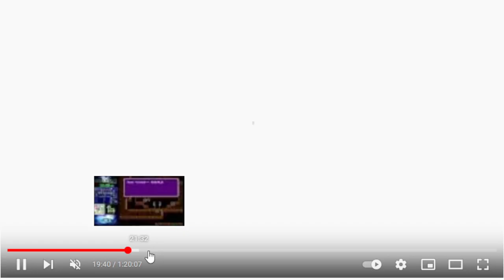Final Fantasy Randomizer - Duckling Boot Camp Winter 2021 - Puff n' Pulse Variety Hour: Week 1